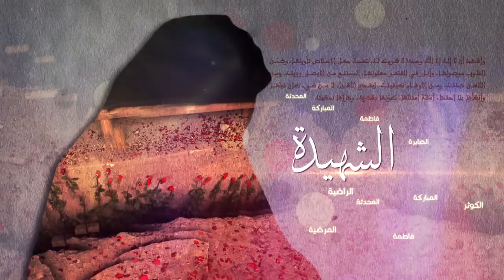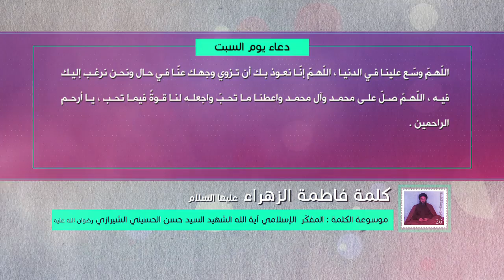كلمة فاطمة الزهراء عليها السلام - دعاء يوم السبت - آية الله الشهيد السيد حسن الشيرازي رحمه الله